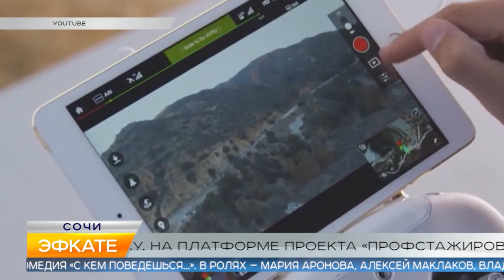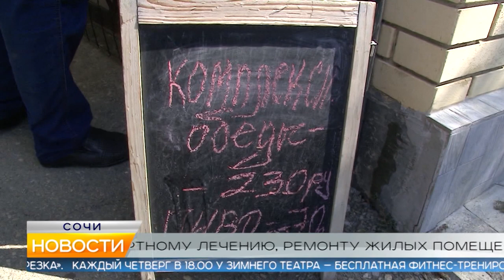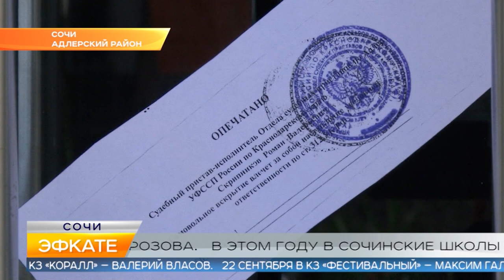Новости Сочи (Эфкате РЕН REN TV) Выпуск от 30.08.2019